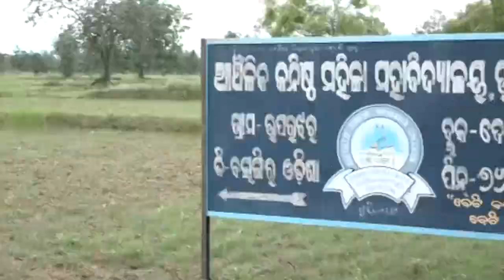ଗୋଟିଏ ଗଛ ଲାଗିନି କିନ୍ତୁ ବିଲ ଲକ୍ଷାଧିକ ଟଙ୍କାର !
ଗୋଟିଏ ବି ଗଛ ଲାଗିନି କିନ୍ତୁ କିନ୍ତୁ ବିଲ୍ ହୋଇଛି ୧୫ ଲକ୍ଷ ୬୦ହଜାର ଟଙ୍କାର। ଏମିତି ସାଙ୍ଘାତିକ ଅଭିଯୋଗ ଆସିଛି ବଲାଙ୍ଗୀର ଜିଲ୍ଲା ଦେଓଗାଁ ବ୍ଲକ ଉପରଝର ପଞ୍ଚାୟତରୁ।